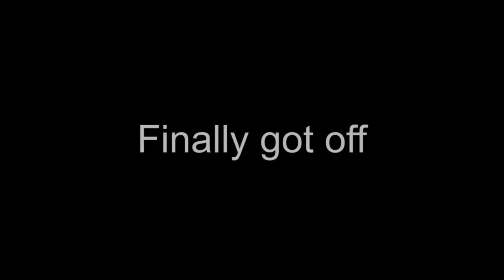CABO SAN LUCAS, MEXICO VLOG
Hi Guys! My name is Gary. I make videos and stream video games & it's a blast!

Hey Guys! Here's a vlog from the trip I went to in Mexico when we went snorkeling! Hope you enjoy!

- Gary